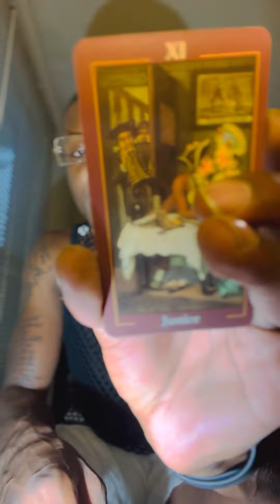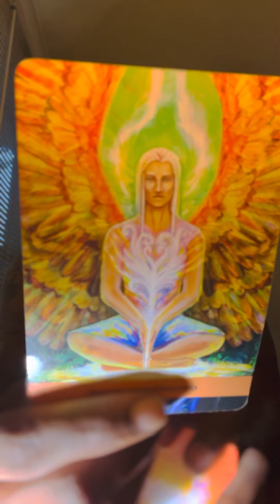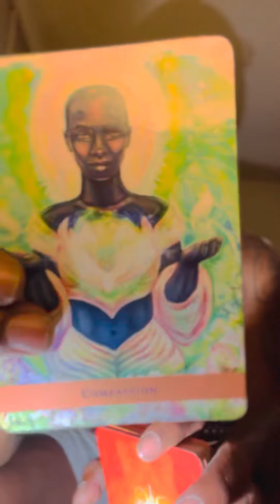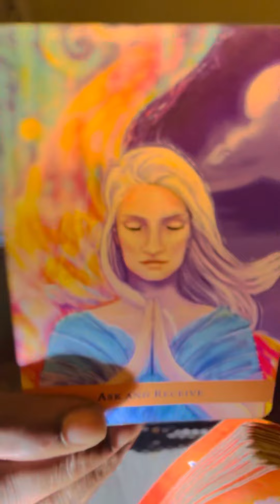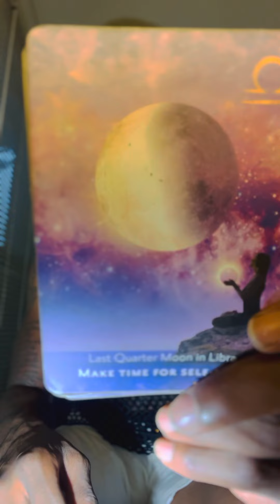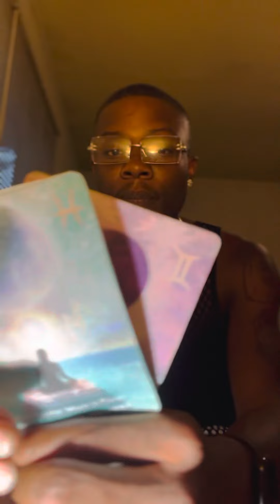Aries ♈️ “ You haven’t got any of your blessing because they are still on the way. Stay woke ! “